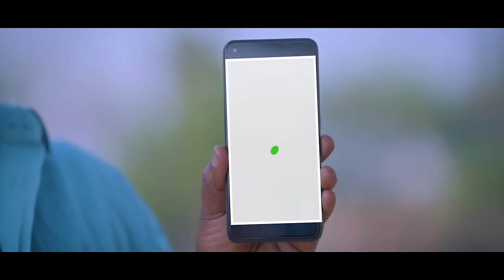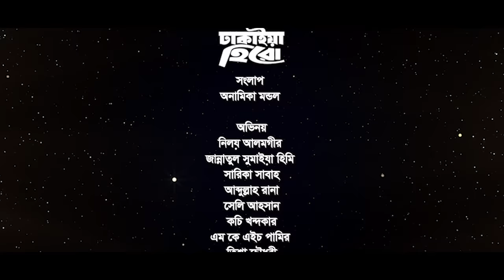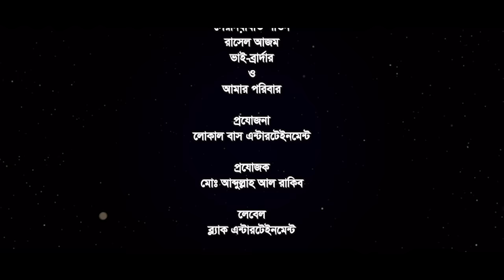ঢাকাইয়া হিরো | Dhakaiya Hero | Niloy Alamgir | J S Heme | Sarika Sabah | Bangla New Natok 2024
Teletalk Present ❤️❤️
Fiction: "ঢাকাইয়া হিরো | Dhakaiya Hero"
Story, Screenplay & Direction: Mohon Ahmed
Dialogues: Anamika Mondol

Cast: Niloy Alamgir, Jannatul Sumaiya Heme (JS Heme), Sarika Sabah, Kachi Khondoker, Shelly Ahsan, Abdullah Rana, MKH Pamir, Anwar Hossain, Jabed Gazi, Tisha Chowdhury, Riaz Raj & Other

DOP: Nayem Fuad
Edit & Color: Roni Sikder jetu
Photographer: Yasin Arafat
Poster Design: Nahid Hossain
Producer: Md Abdullah Al Rakib
Produced By: Local Bus Entertainment
Production: VisualScene ENTERTAINMENT